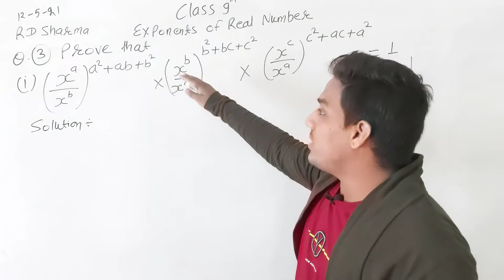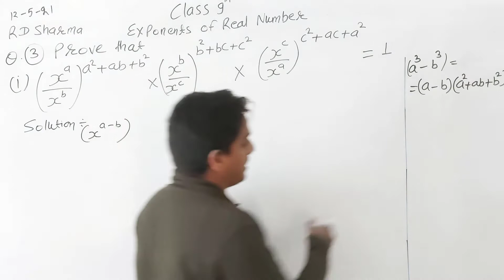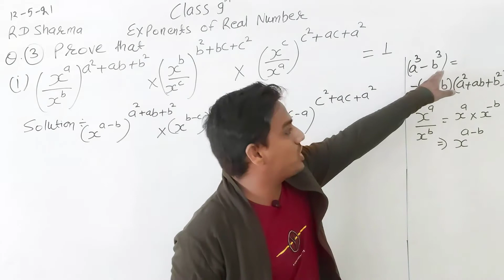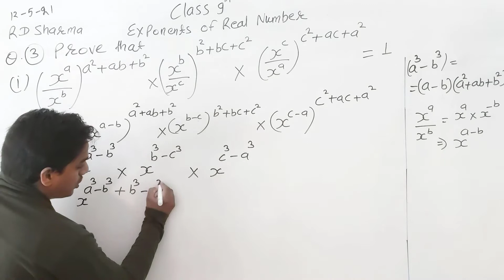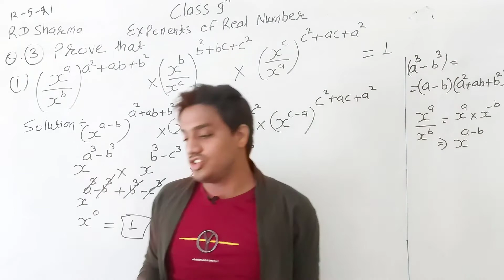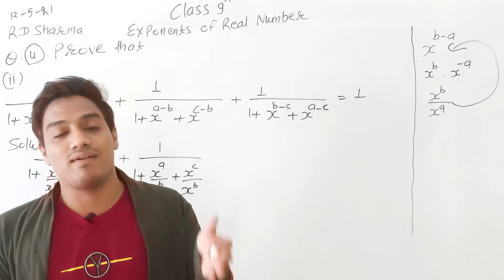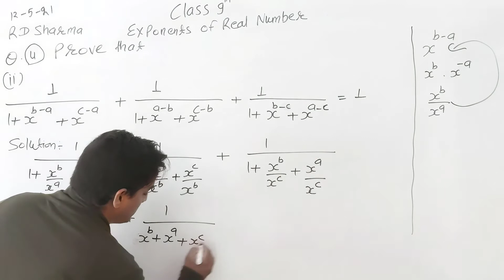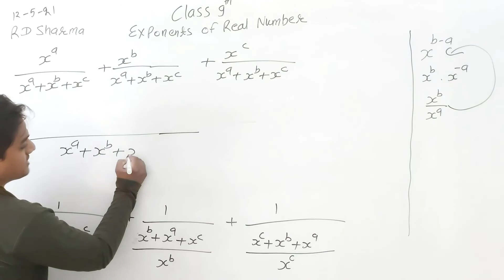Exponent of Real Number Chapter 2 Class 9 Theory | Exercise 2.1 Level -1 (PART -3) | RD SHARMA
Exponent of Real Number Chapter 2 Class 9 Theory | Exercise 2.1  Level -1 (PART -3) | RD SHARMA | PVS Learning